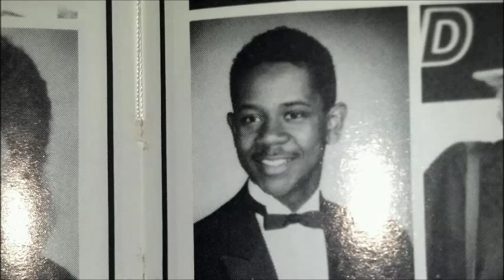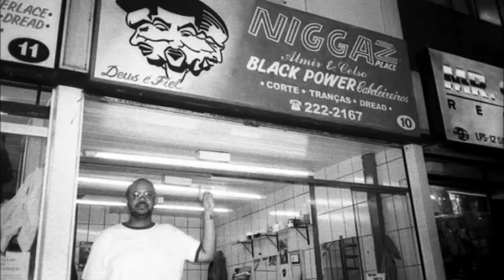Happy Birthday Jono